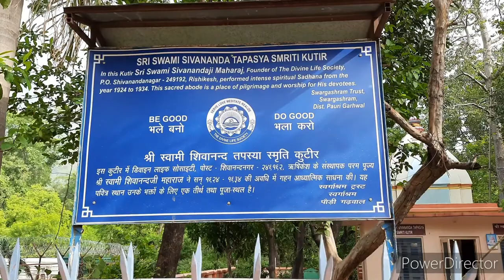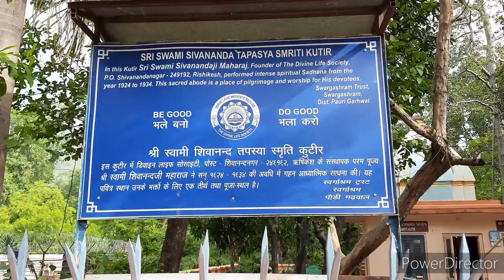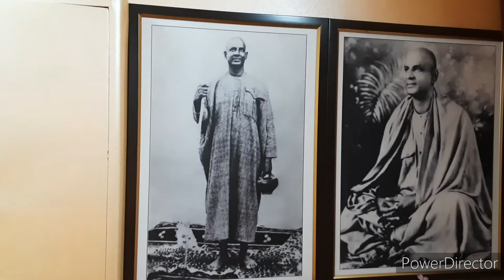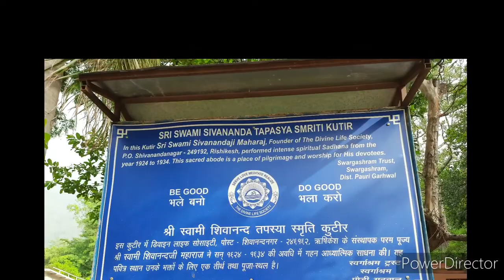Tapasya Kutir of H.H. Swami Sivananda Saraswati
“Sri Swami Sivananda Tapasya Smriti Kutir”
In this Kutir H.H. Sri Swami Sivanandaji Maharaja, Founder of the Divine Life Society P.O.- Shivanandanagar 249192, Rishikesh, Uttarakhand, India performed intense spiritual Sadhana from the year 1924 to 1934. This sacred abode is a place of pilgrimage and worship for His devotees.